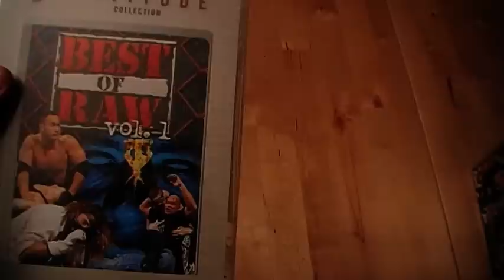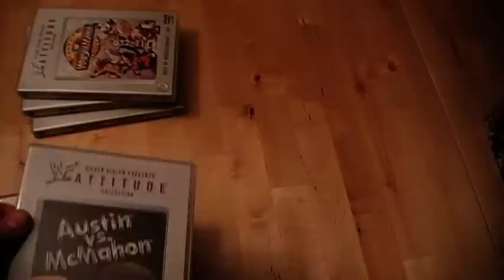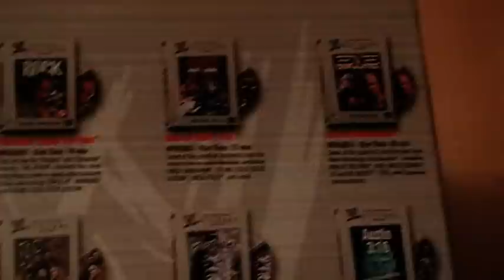WWE Attitude Collection DVD Box Set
When I got this DVD Box Set, it completed my Silver Vision collection! I now have all DVD Box Sets ever made from Silver Vision in the UK!